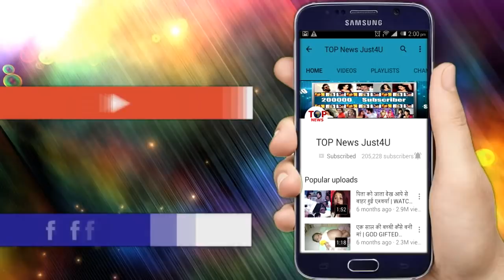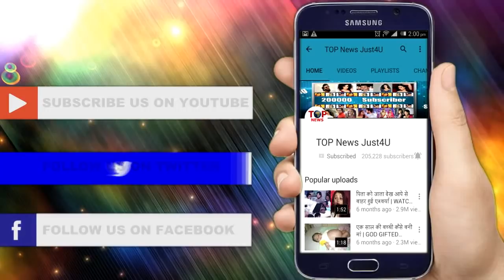YHM 2: SHOCKING! और कोई नहीं सिम्मी ही है "सुधा", सोमवार का सबसे बड़ा TWIST